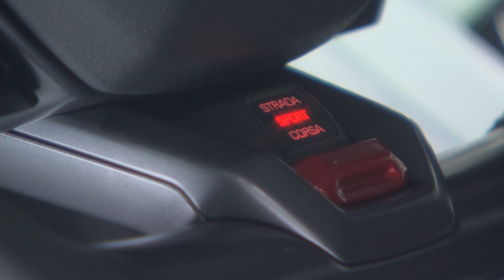Lamborghini Huracan LP 610-4 Avio - Geneva Motor Show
Alongside the Lamborghini Centenario, the Lamborghini Huracán LP 610-4 Avio will make its debut at this year's Geneva Motor Show. Produced in a run of only 250, this special edition's name, colors and materials pay tribute to the world of aviation and aeronautics.
From the outset, Lamborghini has been inspired by powerful fighter jets, from which it has borrowed technological, aerodynamic, ergonomic and stylistic solutions. References to the aeronautical world in Lamborghini's current product line include digital instrument clusters; controls located on the center console as in airplane cockpits; the red engine 'start' button; the tight stylistic language of exterior lines; and a broad range of matt exterior finishes.
The new Huracán Avio offers a host of premium functional features in its standard configuration including lifting system, cruise control and GPS*. But the true uniqueness of the Avio lies in its interior and exterior finishes. White or grey painted details contrast with the body color and enhance exterior details such as the tops of the side member, the side view mirrors and the lip on the front spoiler. A double stripe, again in white or grey, runs along the roof and down the front bonnet.
The door panels further identify the special Avio version with the logo L63, where L stands for Lamborghini and '63 is the year the company was founded. A tricolor cockade, the symbol distinguishing nationality used in aeronautics, is placed between the letter and the number.